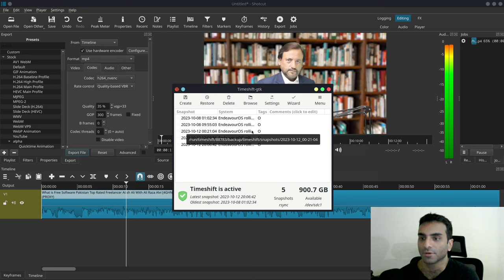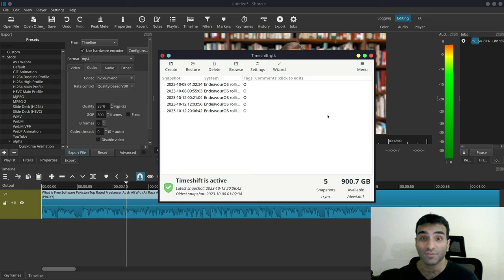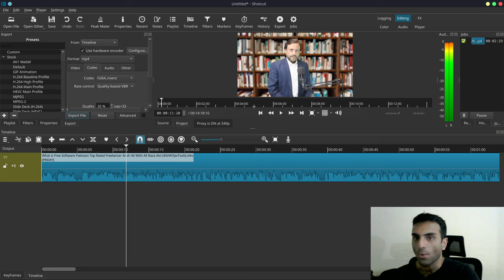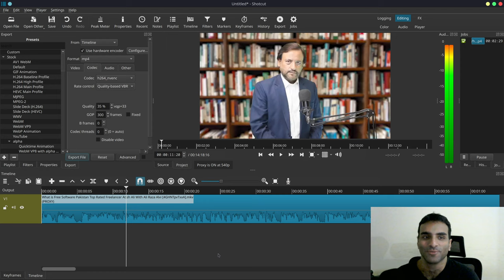Arch Linux Broke (Shotcut Application not working)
Arch Linux broke on me! Time to install Debian or one of those Ubuntu variants!

In this video! I speak about what to do if Arch Linux actually breaks.

Fiverr is a fantastic marketplace to purchase high quality services. You do not need to pay top dollar to get premium services on Fiverr. If you are startup company, Fiverr is the recommended platform to help you get started.